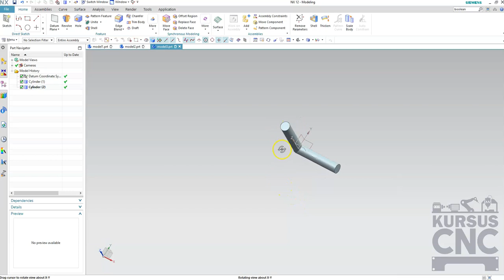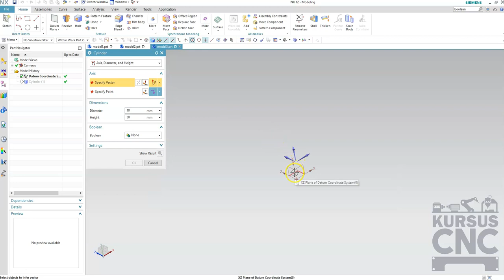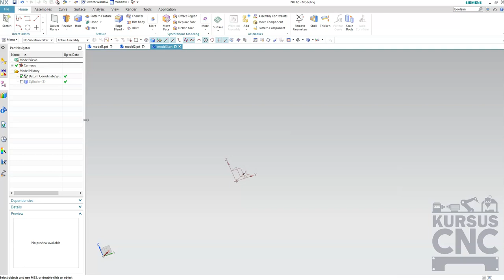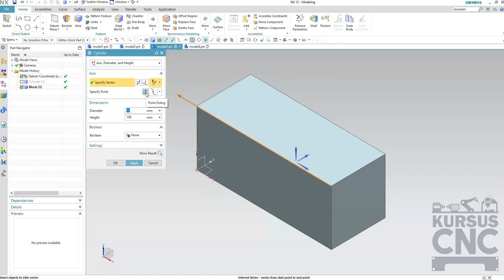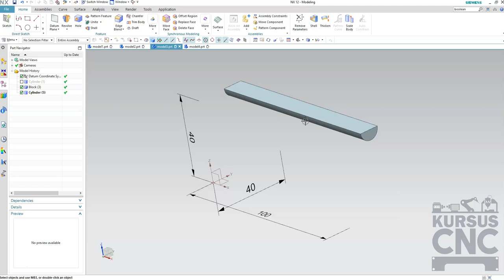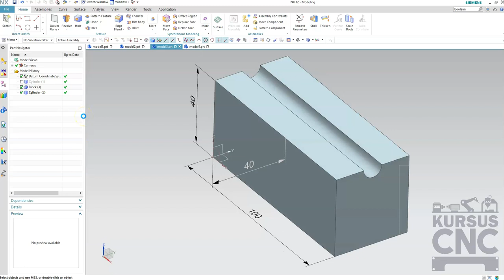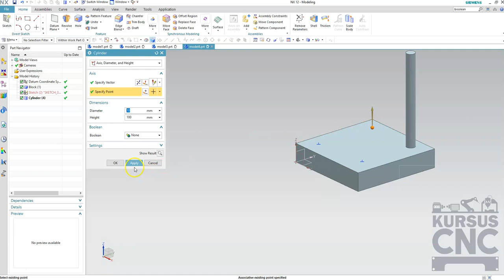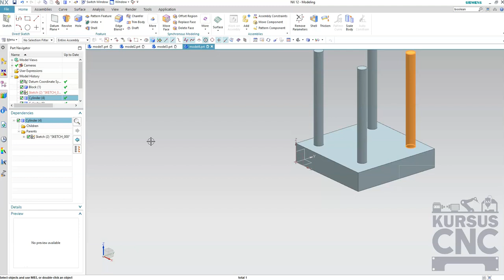15 Perintah Cylinder Pada UGNX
Perintah Cylinder pada UGNXbiasanya digunakan untuk membuat objek 3 dimensi silinder yang ditentukan dari titik tengak kemudian nilai radius dan yang terakhir ketinggian dari silinder tersebut.
Tutorial AutoCAD Tugas 6 - sphere cylinder ne box union ...knowledge.autodesk  ntent
Terjemahke ko iki
19 Mar 6 — Kembali gunakan perintah cylinder untuk membuat bentuk tabung dengan acuan titik tengah ne pada bagian atas. Dimensi tabung ...
Missing: ugnx ‎ Must include: ugnx
ZW3D Perintah Cylinder  mufasuCADmufasucad  ZW3D
Terjemahke ko iki
26 Nov 9 — Mufasucad – Perintah Cylinder pada ZW3D biasanya digunakan untuk membuat objek 3 dimensi silinder yang ditentukan dari titik tengak ...
Menggunakan Perintah AutoCAD Polygon  mufasuCADmufasucad  menggunakan-p...
Terjemahke ko iki
29 Agt 5 — MufasuCAD – Polygon merupakan sebuah perintah AutoCAD yang ... Anda pun dapat membuat objek banyak sisi menggunakan perintah line, ... Cara Memindahkan UCS Pada AutoCAD ... ZW3D Perintah Cylinder.
Materi Dasar MATLAB, AUTOCAD, dan SOLIDWORKS ...rendymalik29.wordpress  ma...
Terjemahke ko iki
13 Mar 6 — Pada mmand window, semua perintah matlab dituliskan dan diekskusi. ... I-Deas, Unigraphics, Autodesk Inventor, Autodeks AutoCAD dan CATIA. ...